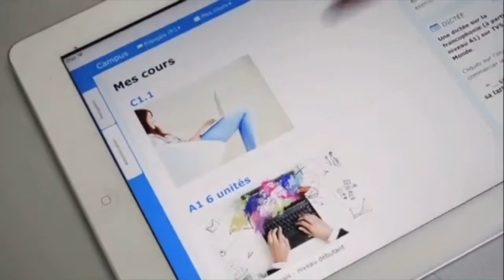Mon cours en ligne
Le français vous va bien !